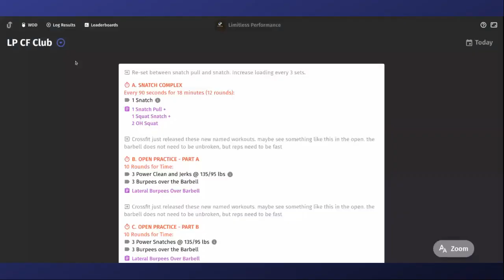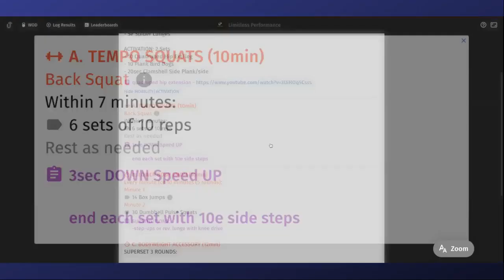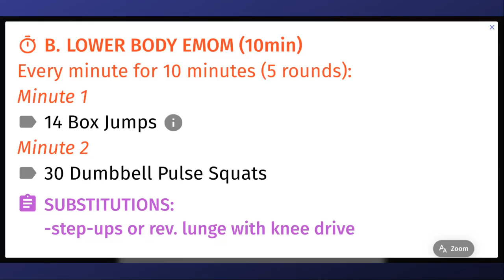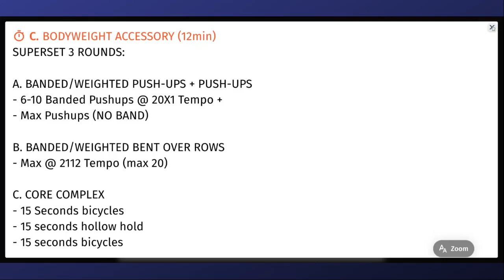LP Virtual Fit Strength 08:03:21 w Coach Meg